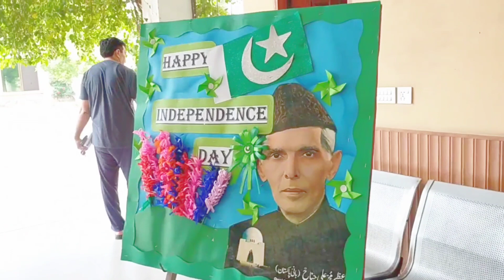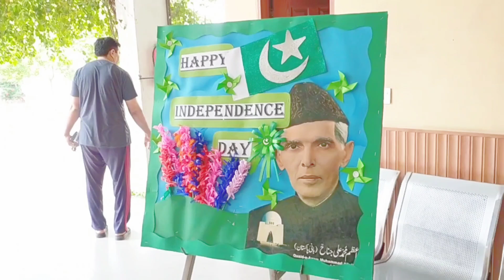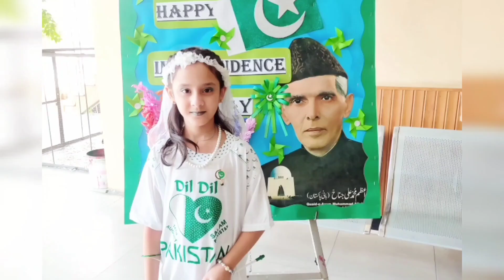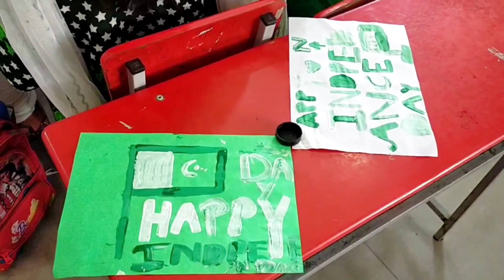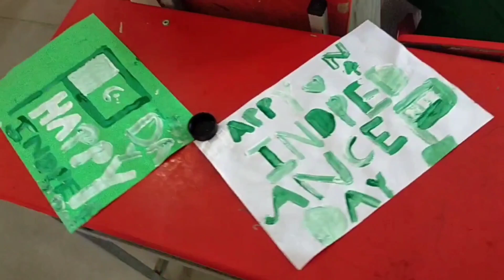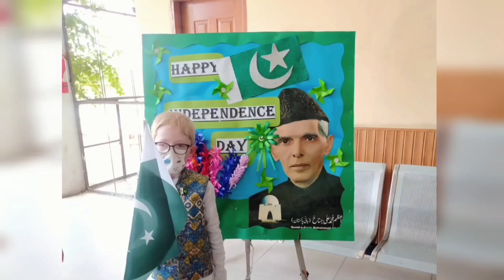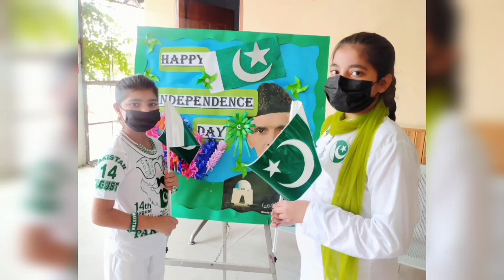Independence Day Special//activity day //celebration